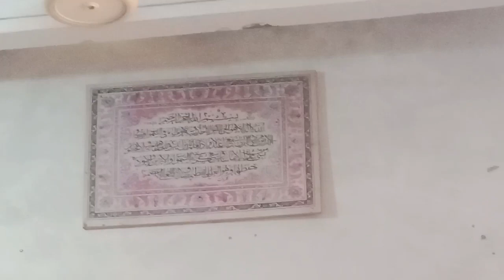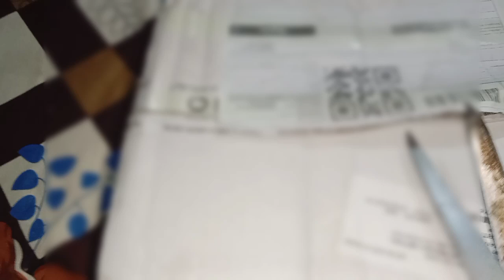10,000 ki shopping eidi khatam kar di sari mena | University ma mehndi lagai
AslamoAlikum
My name is Tehreem. I am here to enjoy public. I Will upload daily vlogs. Life style for me.

Eidi shopping haul
10,000 ki shopping challenge
 Eidi spending spree
 Affordable Eidi shopping
 10k ki shopping vlog
Eidi shopping budget tips
 Eidi gift ideas under 10k
 10,000 ki Eidi shopping spree
 Eidi shopping challenge under budget
 Eid eidi shopping vlog
 Biggest eidi shopping ever
 10K shopping challenge
 Eid shopping budget
 Eidi gift ideas
 Splurging eidi on shopping
 Eid shopping haul under 10K